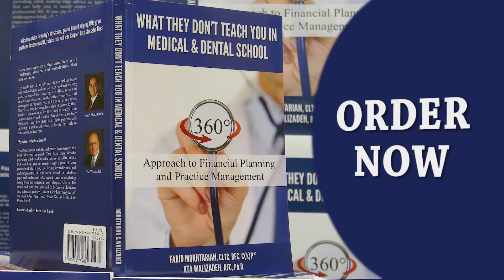What They Don't Teach You In Medical & Dental School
Priceless advice for today's physicians, geared toward helping MD's grow practices, increase wealth, reduce risk, and lead happier, less-stressful lives.

Never have American physicians faced more challenges, choices, and complexities than they do today.

The simple days of the sole practitioner making house calls and collecting cash for services rendered is long gone, replaced by seemingly endless issues of compliance demands, malpractice concerns, staff management nightmares, and financial morasses. Many MD's may be specialists when it comes to their practices, yet most now feel they need be experts in business, finance, and taxation. But of course, for busy physicians, their first duty is to their patients, and becoming a jack-of-all-trades is hardly the path to outstanding patient care.

Physician, help is at hand!

Farid Mokhtarian and Ata Walizadeh have written this book with you in mind. They have spent decades providing solid, leading-edge advice to MD's, advice that can help you in nearly every aspect of your professional life. If you are feeling overwhelmed and underappreciated, if you seem buried in mindless paperwork and undue risks, even if you are considering fleeing from the profession, don't despair. After all the money and hours you invested to become a physician (and as busy as you are!) invest a few hours in yourself and read Practice Management, 360. Because--finally--help is at hand.